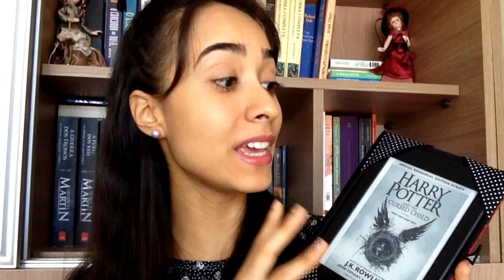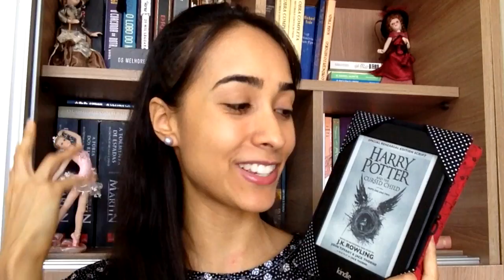Harry Potter e a Criança Amaldiçoada (com spoilers!) | Vevsvaladares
Se quiser conferir por conta própria, comprando por esse link da Amazon, você será um lindo ajudando o canal :D

[em português]
[em inglês]